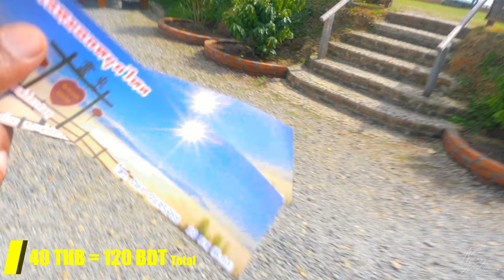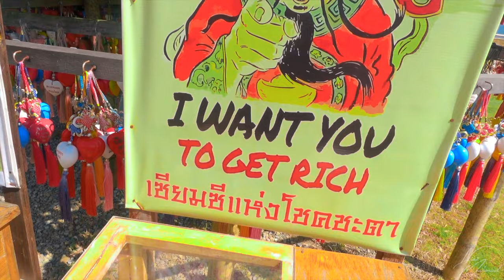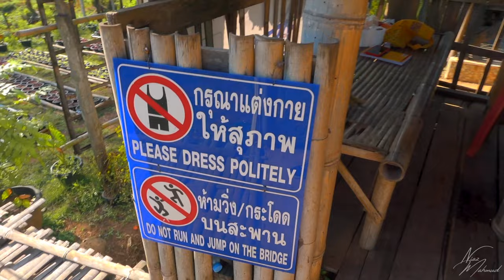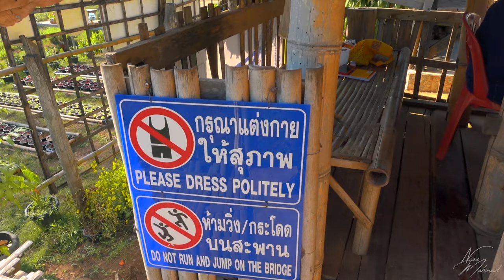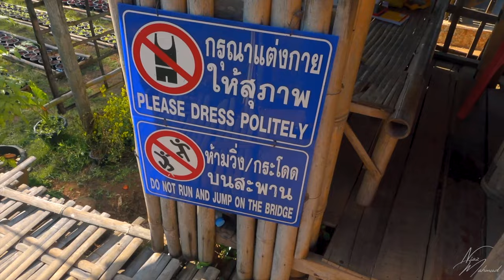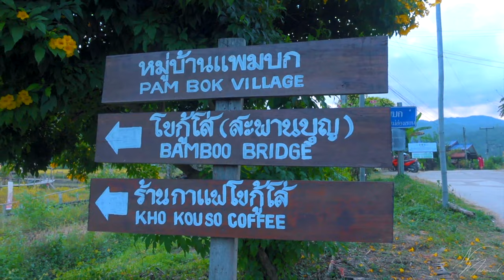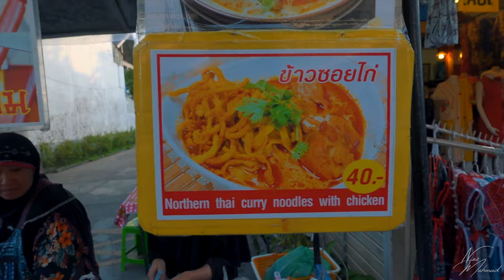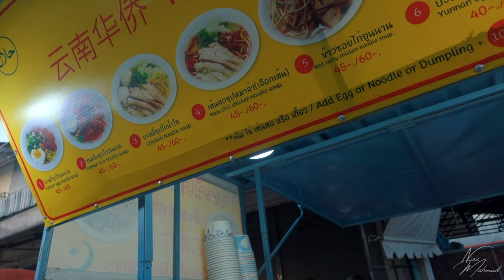ছবির মতো সুন্দর এক মুসলিম গ্রাম | Pai | Thailand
Spent an amazing day in a place with lots of scenic places and so many  kind Muslim people. Only a day in Pai is not enough that's the only realisation we had after going there. There was a lot to do in Pai. Next time InShaAllah.
The area is in Pai District, Mae Hong Son ,Thailand.